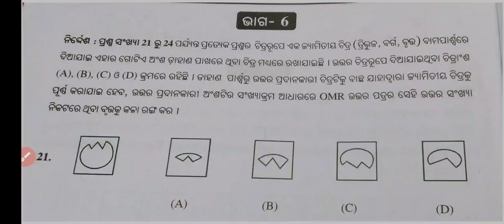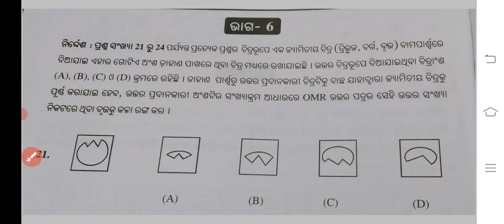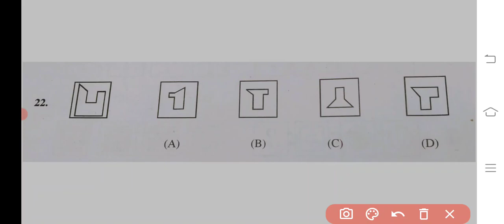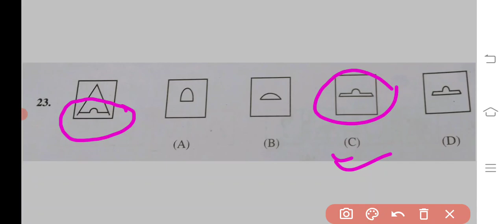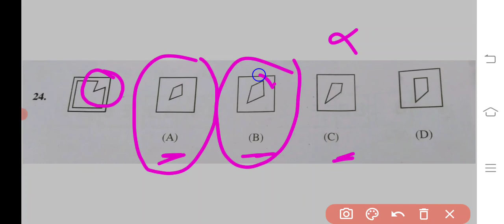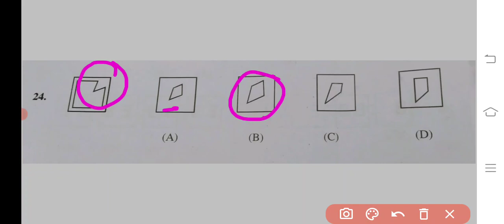CLASS 6 JAWAHAR NAVODAYA VIDYALAYA ENTRANCE PREPARATION PART 18 Odia medium